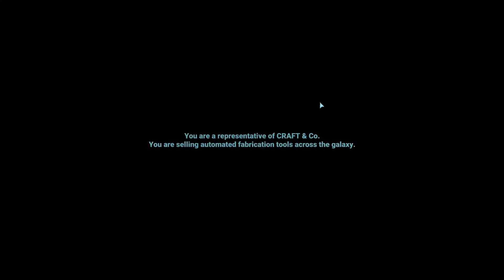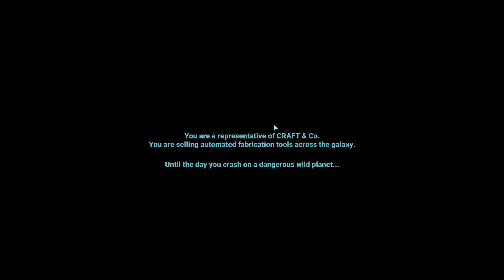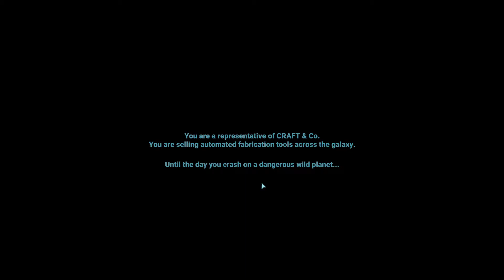Day 1, DAY F-ING ONE - Dig or Die - Part 1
Today we crash into a whole new hell fighting off the creatures of this world that want to rip us apart while we try to gather the resources need to get the hell out.